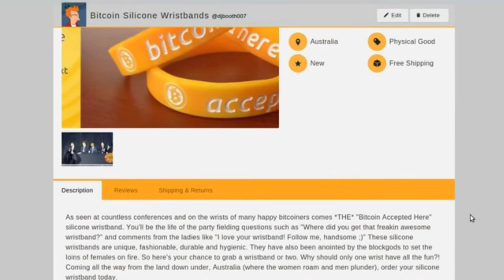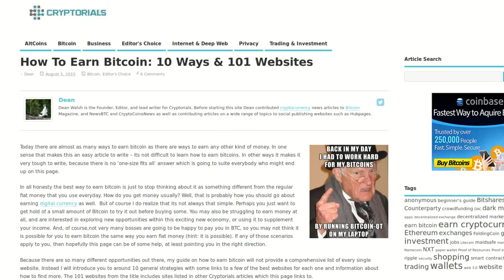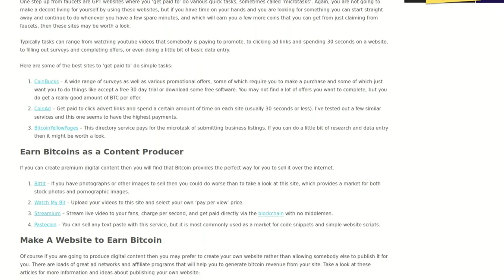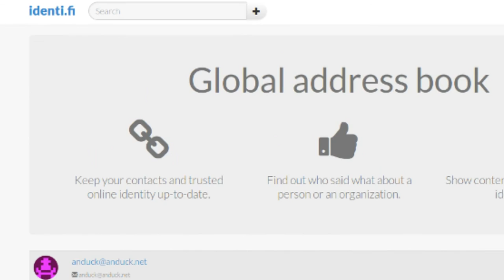ECONOMICS & BUSINESS OpenBazaar on Debian. How to earn Bitcoin. Wences Cesares & BTCPop.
OpenBazaar now available on Debian OS's. 101 websites where you can earn Bitcoin. BTCPop a BTC lending site with a couple other features. Wences Cesares gives monetary history lesson to Business Insider. BitNation's and IdeniFi's reputation rating services.

ProTip ready: 1GbpZEjyzg6ftRZmxn6w6eMJgZdujErEwM
Categoría
Ciencia y tecnología
Licencia

"Cambios al video original no fueron realizados "